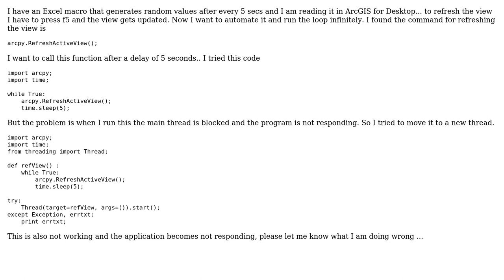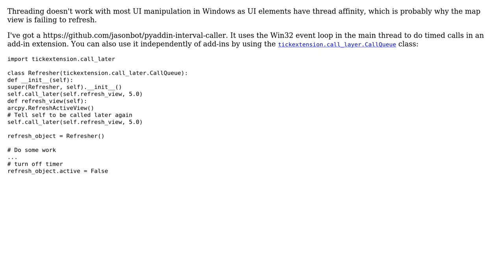GIS: How to call arcpy.RefreshActiveView() every 5 seconds using ArcGIS Python?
With thanks & praise to God, and with thanks to the many people who have made this project possible! | Content (except music & images) licensed under CC BY-SA | Music | Images & others | With thanks to user PolyGeo user Jason Scheirer user Ahmed and the Stack Exchange Network Trademarks are property of their respective owners. You are responsible for your own actions.